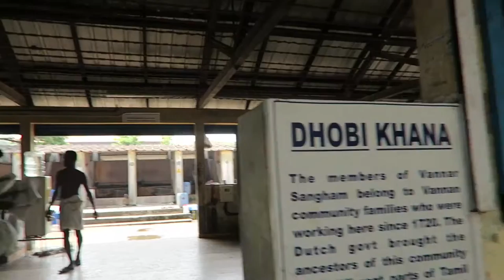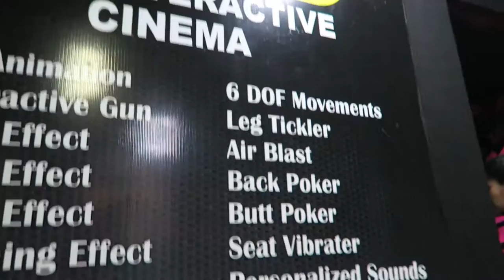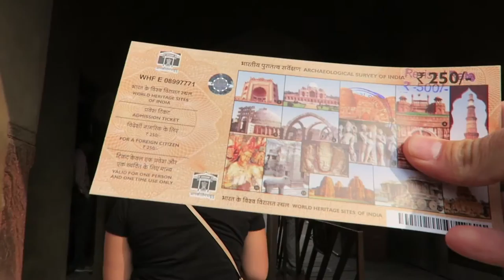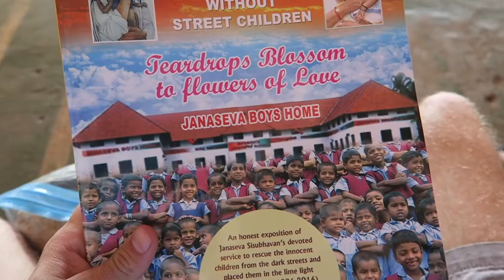Chipmunks and the Taj Mahal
Skylar (Sky) Goss
Semester at Sea
Kochi and Agra
2017